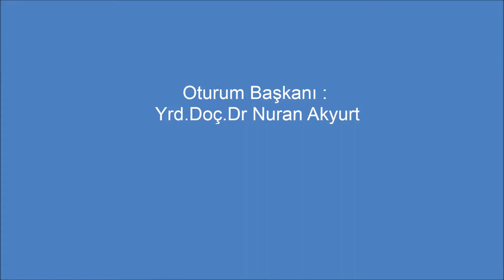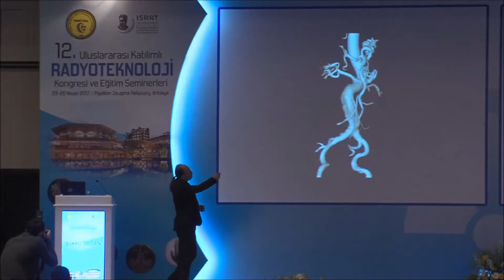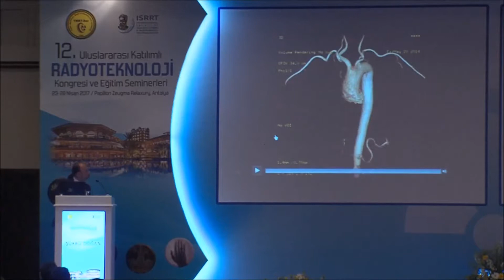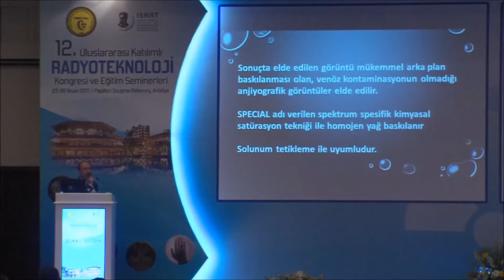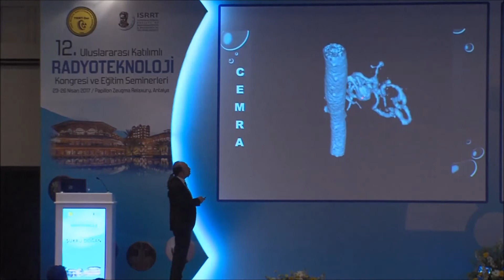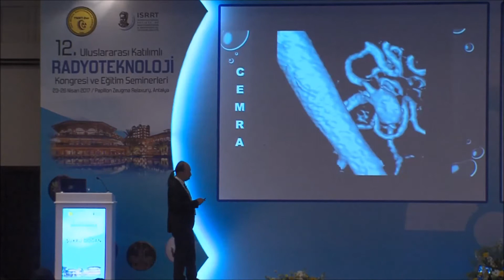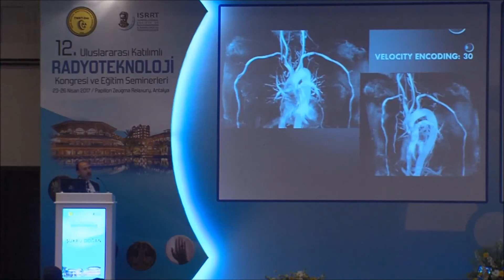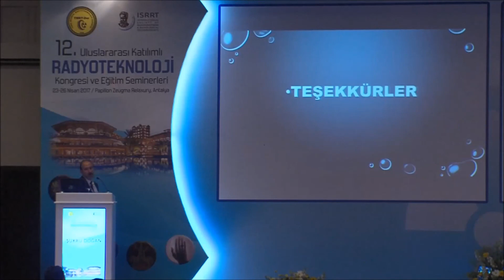Şükrü DOĞAN - Inhance MR Anjiografi Uygulamaları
Ankara Üniversitesi Radyoloji Anabilim Dalı

12. Uluslararası Katılımlı Radyoteknoloji Kongresi ve Eğitim Seminerleri